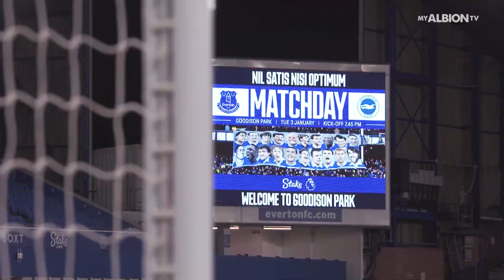Montage: Toffee Turnover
Albion's stupendous 4-1 win at Goodison with Mitoma, Ferguson, March and Gross stunning the home side.